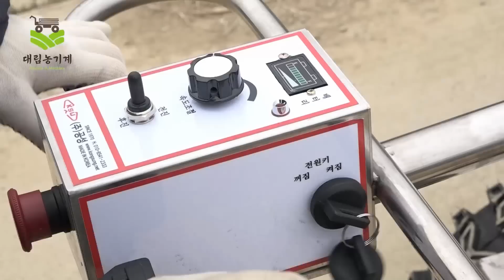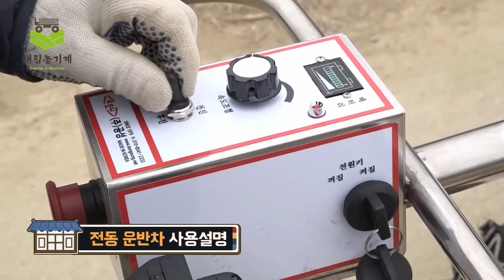농기계 싸게 구입 방법 보조사업 지금 신청해야 /농업용 운반차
비싼 농기계 싸게 구입 하려면 보조사업 신청하세요